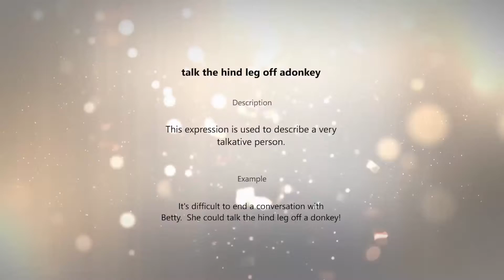dead duck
Descri ption

This expression refers to a project  or scheme which  has been abandoned  or is certain to fail.

Example

The new cinema is going  to be a dead duck because it's too far away from  the town  centre.